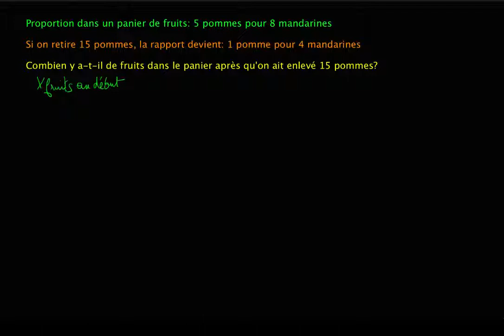Solution alternative pour un problème de rapport